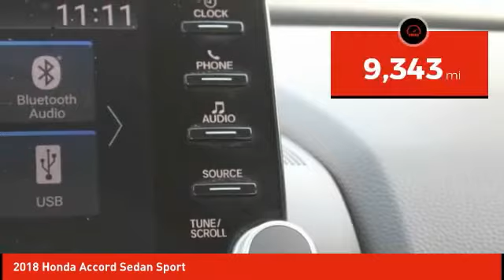2018 Honda Accord Sedan Schlossmann Honda City Inventory 10335A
2018 Honda Accord Sedan Sport

3450 South 108th St.

2018 Honda Accord Sport Local Trade, Bluetooth, Rear Back Up Camera, Odor Free Clean Interior, Purchased Here Serviced Here, Budget Friendly Car, One Owner. CARFAX One-Owner. Clean CARFAX.brbrCertified. Honda Combined Details:brbr* Roadside Assistance for the duration of the Certified Pre-Owned Limited Warranty. Up to two complimentary oil changes within the first year of ownership. SiriusXM 90-Day Trial (for HondaTrue Certified+ program), Vehicles purchased within New Vehicle Limited Warranty period: extends New Vehicle Limited Warranty to 4 years*/48,000 miles*. Roadside Assistance for the duration of the Certified Pre-Owned Limited Warranty. Up to two complimentary oil changes within the first year of ownership. SiriusXM 90-Day Trial (for HondaTrue Certified program)br* Vehicle Historybr* Powertrain Limited Warranty: 84 Month/100,000 Mile (whichever comes first) from original in-service datebr* Limited Warranty: 12 Month/12,000 Mile (whichever comes first) after new car warranty expires or from certified purchase date (for HondaTrue Certified program), 60 Month/86,000 Mile (whichever comes first) from original in-service date, if purchased within new vehicle limited warranty period (for HondaTrue Certified+ program)br* 182 Point Inspectionbr* Transferable Warrantybr* Roadside Assistancebr* Warranty Deductible: $0brbrbrOdometer is 20308 miles below market average! Priced below KBB Fair Purchase Price!brbr29/35 City/Highway MPGbrbrAwards:br* JD Power Automotive Performance, Execution and Layout (APEAL) Study * ALG Residual Value Awards, Residual Value Awards * 2018 KBB.com Brand Image Awards * 2018 KBB.com 10 Most Awarded BrandsbrKelley Blue Book Brand Image Awards are based on the Brand Watch(tm) study from Kelley Blue Book Market Intelligence. Award calculated among non-luxury shoppers. Kelley Blue Book is a registered trademark of Kelley Blue Book Co., Inc.brAn Award-Winning, dealership you can trust! Winner's of American Honda's prestigious Presidents Award for 2016, 2017, 2018 &amp; 2019, Honda Masters Circle award &amp; the Council of Parts &amp; Service Professionals award for 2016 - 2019.brWe have Spanish speaking staff in all departments, Se habla espanol. Serving Bayside, Beaver Dam, Beloit, Belvidere, Brodhead, Brookfield, Brown Deer, Burlington, Cedar